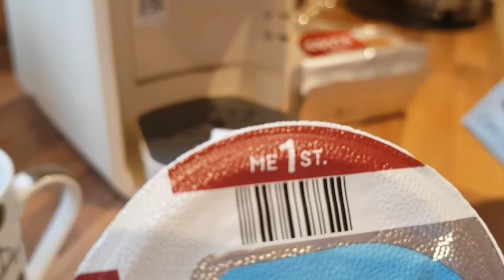ลองเครื่องทำกาแฟใหม่ - TRYING OUT MY NEW COFFEE MACHINE - LADDA ชีวิตในต่างแดน